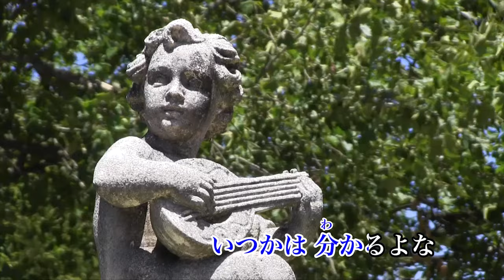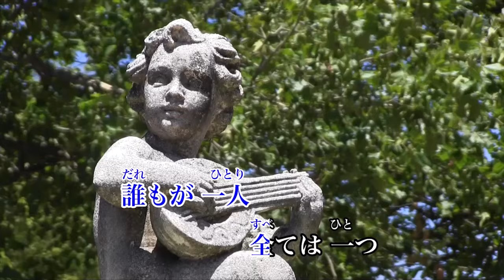【カラオケ】花／藤井風【オフボーカル メロディ有り karaoke】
花／藤井風
作詞・作曲：藤井風

フジテレビ系木曜劇場『いちばんすきな花』主題歌

ドラマ主題歌 ドラマ主題歌